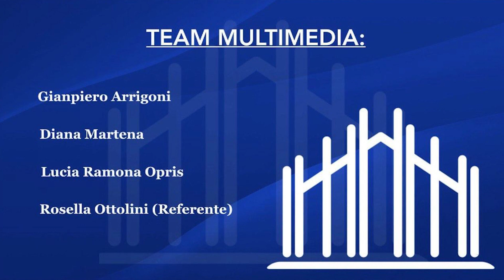2/21 tesseramento ENS 2021